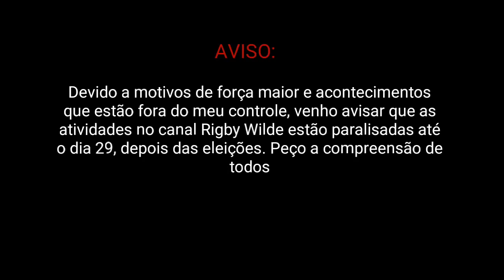NÃO TEREMOS VIDEO ATÉ O FIM DAS ELEIÇÕES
A programação desse canal está pausada por enquanto, devido a acontecimentos que estão fora do meu controle. Mas voltaremos com os videos depois da votação do segundo turno das eleições👍

"Problemas aconteceram, problemas acontecem e problemas vão acontecer"
- Quintinator